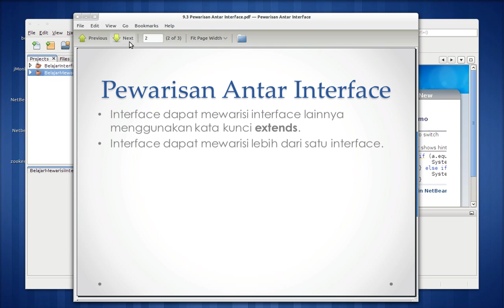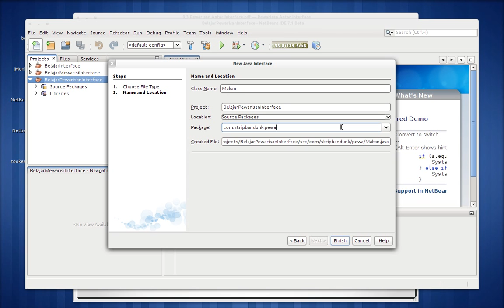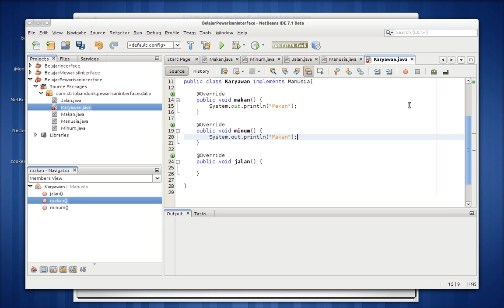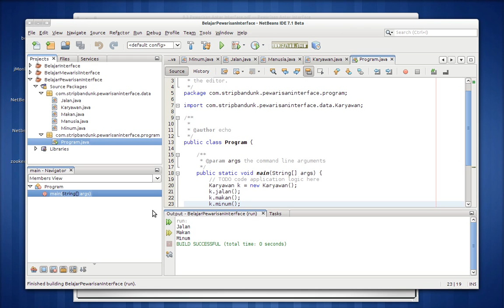Materi OOP - Pewarisan Antar Interface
Materi OOP Semester 3